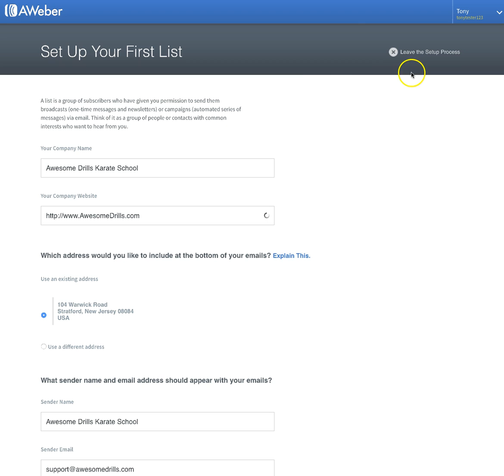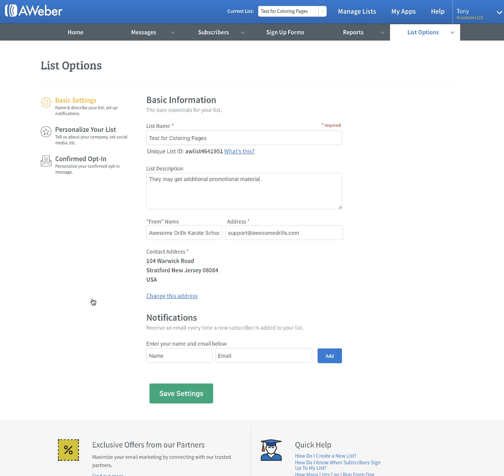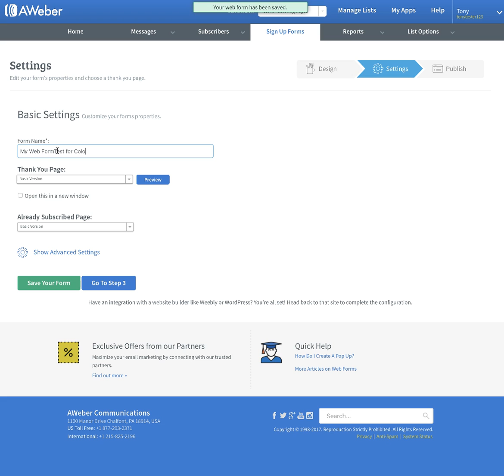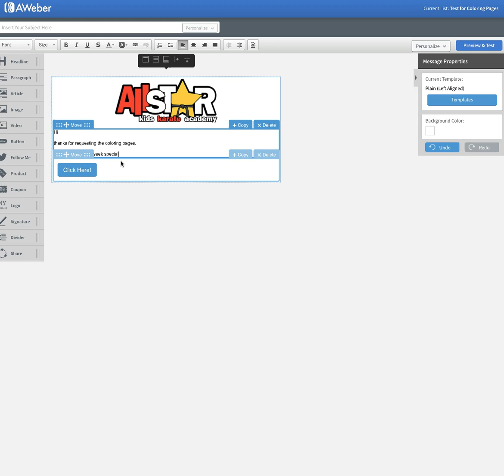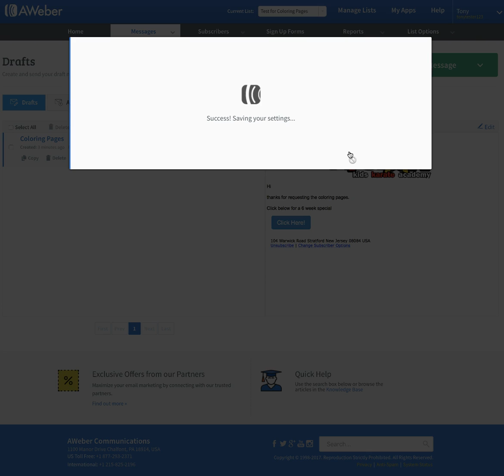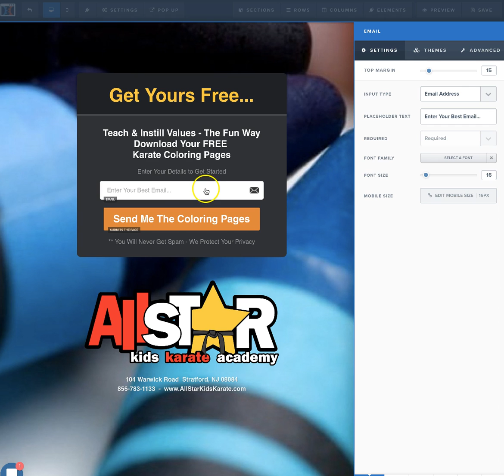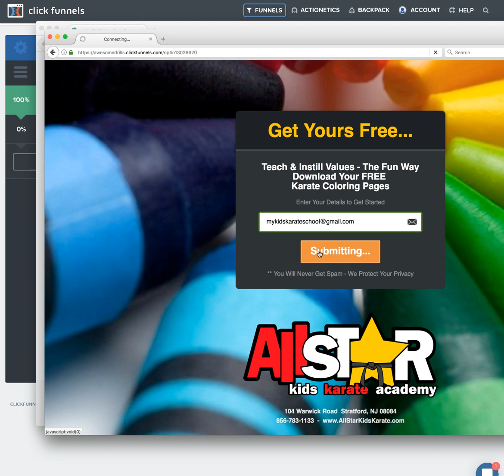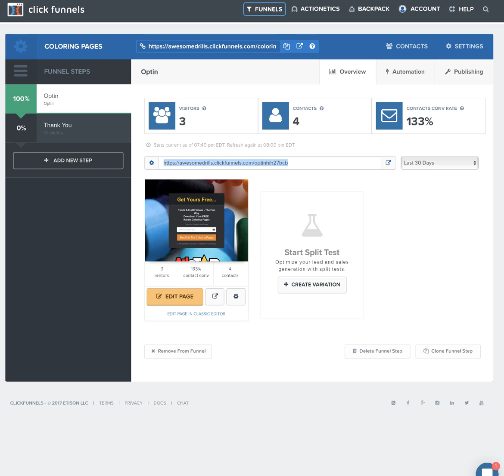How to Connect AWeber to Clickfunnels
Here is a quick tutorial showing you how to connect your lists in weber to your click funnels account. Don't have a click funnel account?